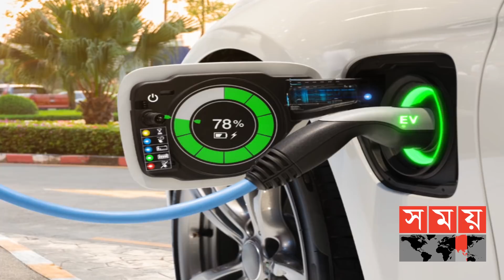নতুন ধরনের বিপ্লব ঘটছে জার্মানিতে? | Germany News | Somoy TV